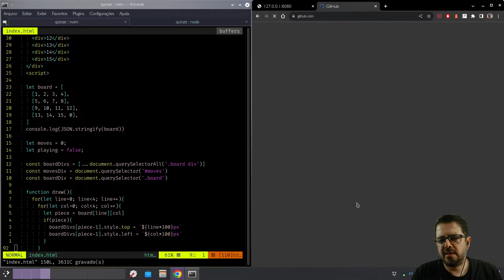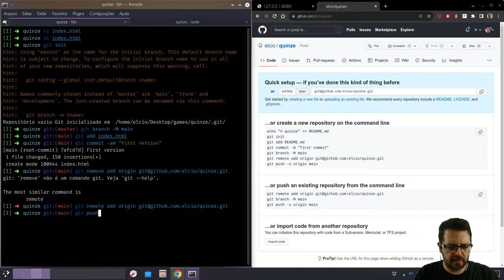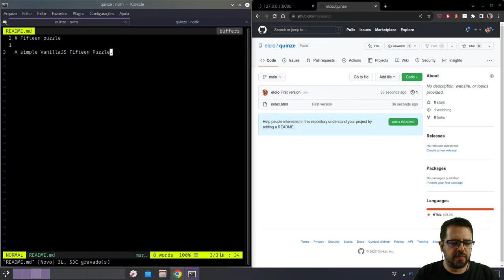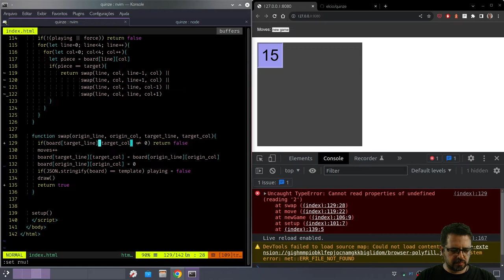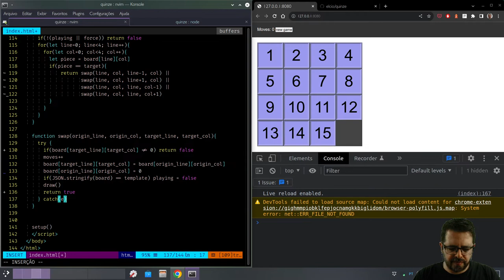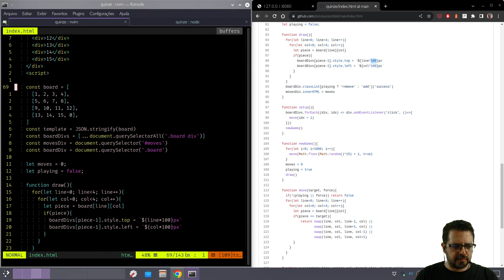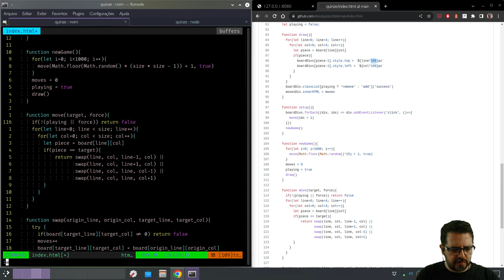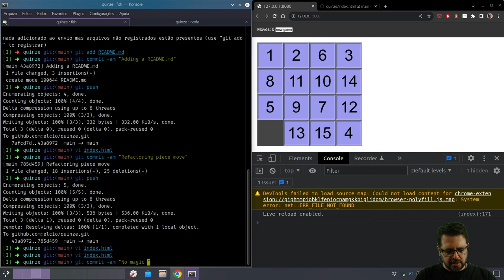Jogo do Quinze - 4 de 4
Vamos publicar o jogo no Github e refatorar o código? Refatorar é vida. Refatore sempre! Refatore o tempo todo!